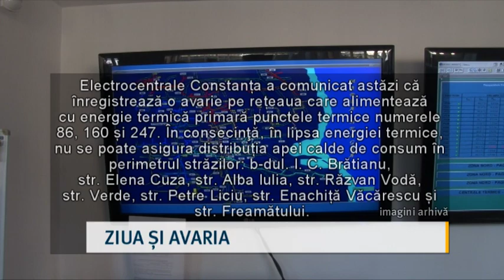Ziua și avaria